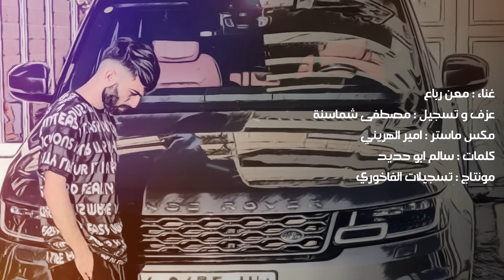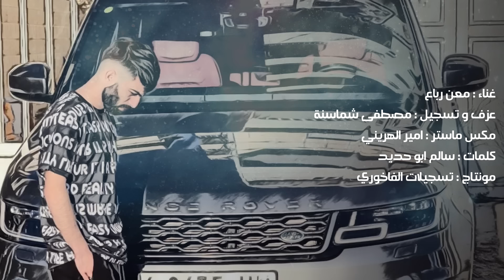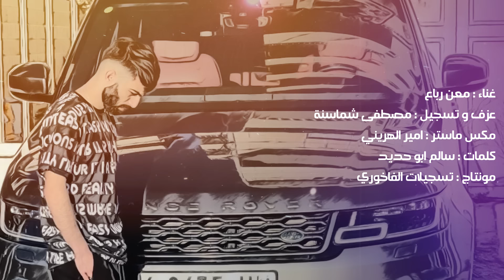Maan Rabaa - Be7obk Ma 3endi Kanon (Official Lyric Video) | معن رباع - بحُبك ما عندي قانون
كلمات: سالم ابو حديد
عزف وتسجيل: مصطفى شماسنة
مكس, ماستر: امير الهريني
مونتاج: تسجيلات الفاخوري

Lyrics | الكلمات

بحبك ما عندي قانون
ويقولو عني مجنون
قطع الاشاره حمره
عكس السير بمشيكي

حبك متل الهند بريك
وقف قلبي ودقاتو
عدادي طاير يجيك
قفل كل سرعاتو

 عشقانك متل البنزين
بحرق كلشي عشانك
عقبالي اجمل خدين
يا نيالي بجمالك

حطي حزامك للامان
خوف عليكي لتطيري
انتي من بين النسوان
ممنوع تكوني لغيري

ما حدا بفرقنا
 لو الشرطه تلاحقنا
ولله كرمال عيونك
بدفع ضريبه حبنا ولله كرمال عيونك بدفع ضريبه حبنا

بحُبك_ما_عندي_قانون